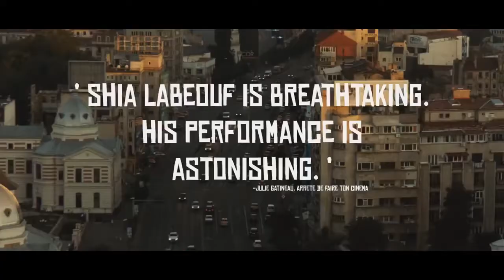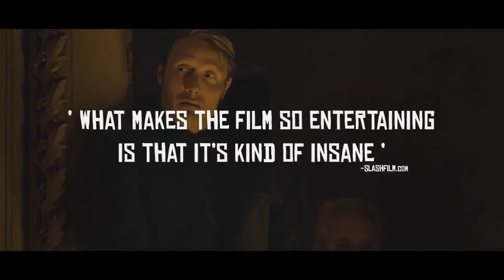CHARLIE COUNTRYMAN (bande-annonce VO) au cinéma le 14 mai 2014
CHARLIE COUNTRYMAN
Un film de Fredrik Bond
Avec Shia LaBeouf, Evan Rachel Wood, Mads Mikkelsen, Rupert Grint, Vincent D'Onofrio, Melissa Leo
AU CINEMA LE 14 MAI 2014
Distribué par Aventi / Marco Polo / Distrib'Films